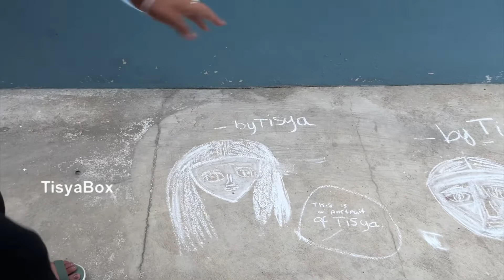Chennai Series | Full Day Routine | Shopping |Day 3 | Tamil Vlog | Tisyabox